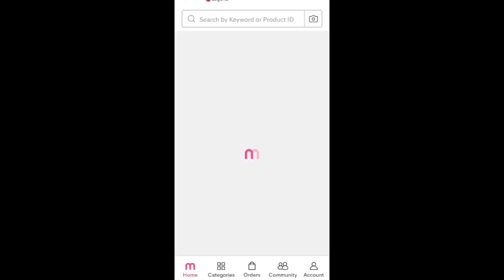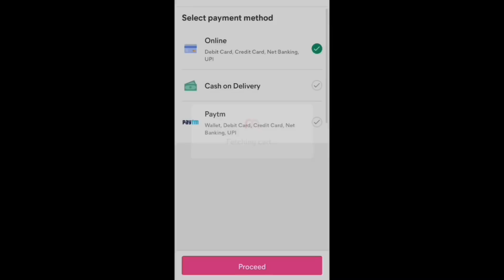Meesho Kurti & Kurti Palazzo Sets ₹335 - ₹748 l Chikankari Kurti & Cotton Kurti Sets l Dream Simple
1. Green Kurti, code 43814815 (₹ 594/-)

2. White cotton trouser (M size), code 4490350 (₹ 335/-)

3. Alena Peach Kurti, code 1196380 (₹ 570/-)

4. Olive And Yellow Floral Printed Kurta Trouser Set, code 42871424 (₹ 726/-)

5. Pink kurti, code 45217635 (₹ 543/-)

6. Indigo Printed Kurta With Stripe Printed Trouser, Code 42871419 (₹ 748/-)

7. White Dupatta, Code 13983613 (₹ 234/-)
8. 💃Kurti (Pink) I am wearing in the video
9. 👡Jutti

Updated 27Feb2023

📌My Measurements (Inch) 35:29:37